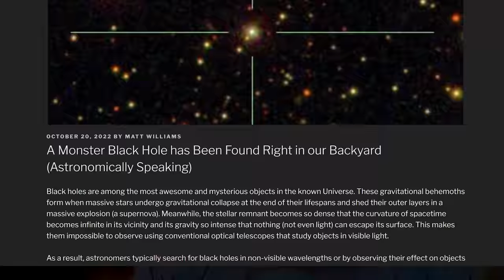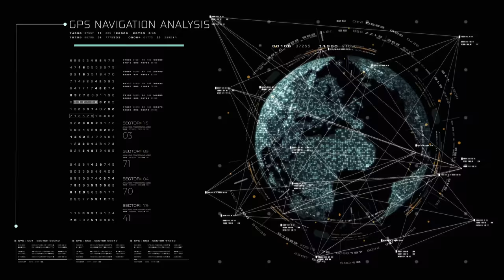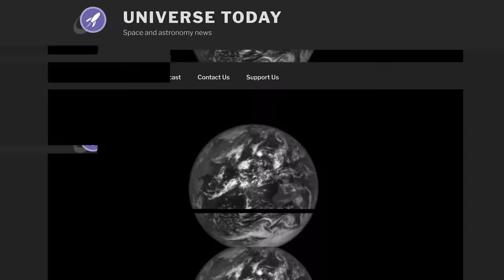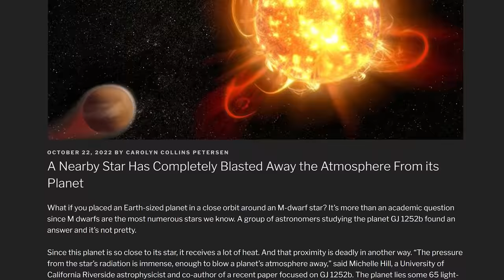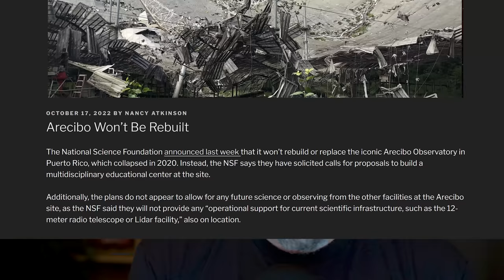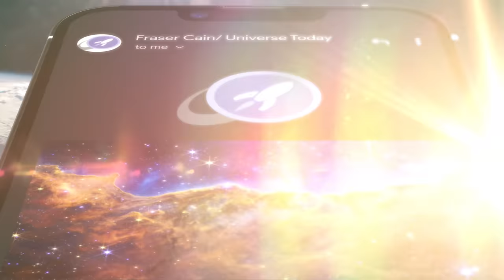Monster Black Hole Found Near Earth // Starlink as GPS // Early Life Killed Mars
There’s a monster black hole in our backyard (astronomically speaking). Life could survive underground on Mars for hundreds of millions of years. Starlink was hacked to work as GPS. Bad news for Arecibo.

00:00 Intro
00:39 The closed black hole ever discovered
03:28 Life can hide deep within Mars
06:24 Life could have killed Mars in the past
09:50 Starlink got “hacked” and can be used as GPS alternative
11:38 Support us on Patreon
12:19 Lucy gets a portrait of the Earth and the Moon
14:13 Star blasts away the atmosphere from a planet
16:38 Arecibo won’t be rebuilt
19:01 Outro

Host: Fraser Cain
Producer: Anton Pozdnyakov
Editing: Artem Pozdnyakov